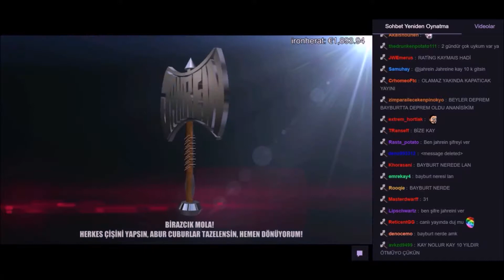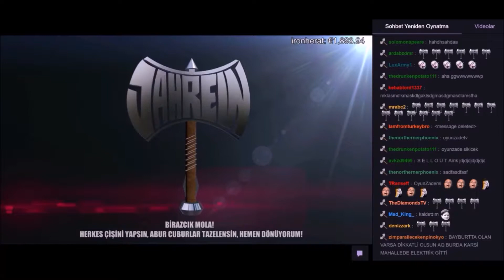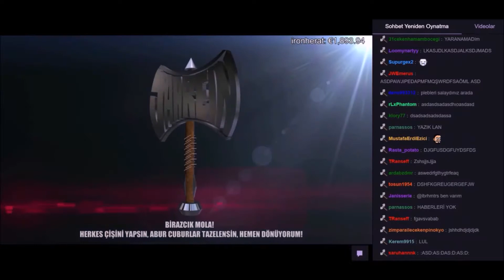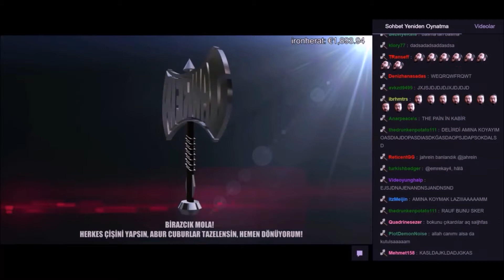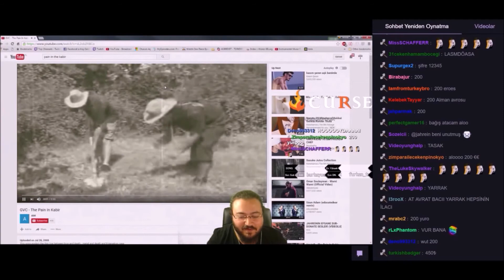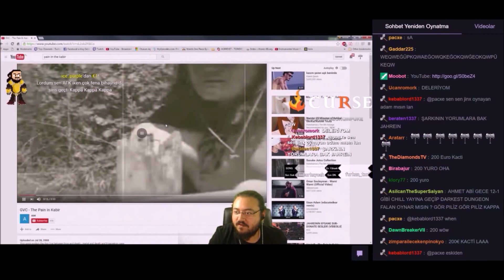Jahrein'in Arkasından Konuşuluyor (2016)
afk iken arkasından konuşuluyor Kappa
⚔️Jahrein'i takip edin:
0:00 jahreinin arkasından konuşuluyor
0:15 zade, holmes, carl4, crusher, captanfox
2:25 yayına ses gidiyor